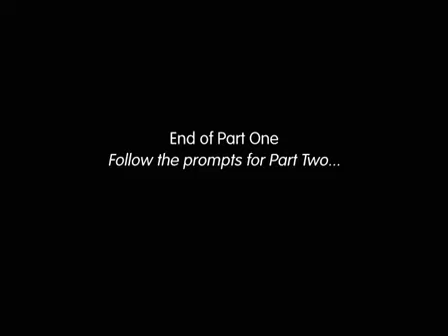The morality of mortality. Hosted by Phillip Adams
Part 1 | Part 2 Is death something to be feared or embraced? Broadcaster Phillip Adams chairs this discussion with barrister Julian Burnside, philosopher Tony Coady and novelist...